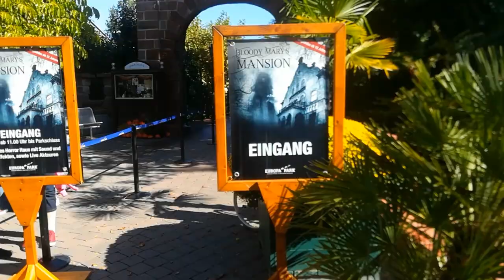Bloody Mary's Mansion - Europa-Park - October of Terror 1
FR « Bloody Mary's Mansion » est une maison hantée terrifiante avec acteurs. Visite déconseillée aux moins de 12 ans. Les enfants doivent être accompagnés par un adulte pour accéder à la maison hantée.

Découvrez « Bloody Mary's Mansion » à partir du 28.09. et jusqu’au 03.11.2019 à Europa-Park. L’attraction « Bloody Mary's Mansion » est ouverte tous les jours de 11h00 jusqu'à la fermeture du parc.

EN 'Bloody Mary's Mansion' is a very intense scare house with live actors. We recommend a visit from 12 years. Children can only enter accompanied by an adult.

Experience 'Bloody Mary's Mansion' from 28.09. until 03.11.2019 at Europa-Park. 'Bloody Mary's Mansion' is open daily from 11am until park closing.